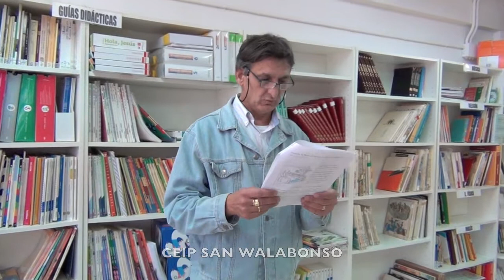Blancanieves y los 7 enanitos - Antonio Domínguez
Antonio Domínguez ha venido al CEIP SAN WALABONSO para contarnos el cuento de Blancanieves y los siete enanitos. ¡Gracias Antonio!